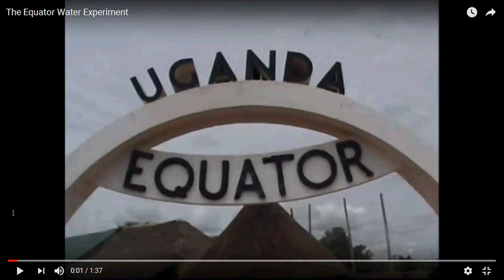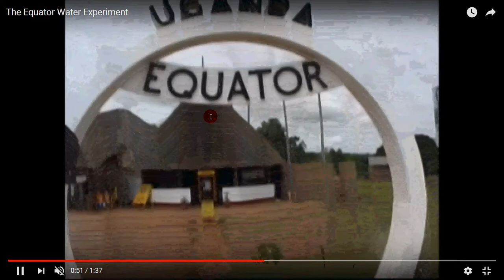49 esp equatore Uganda